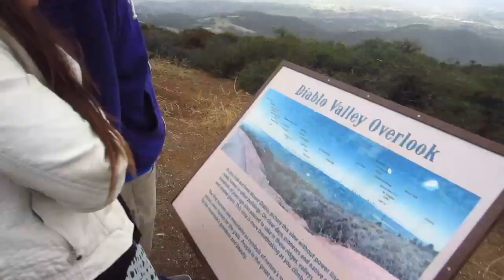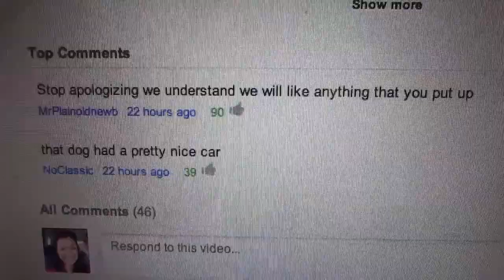QUAIL HUNT! (11/20/12)